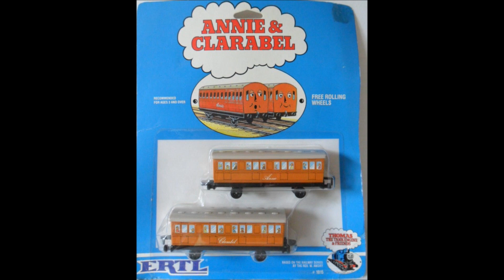Thomas & Friends Music Video ~ "Unbreakable" (My Annie and Clarabel Tribute)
This is my 12th Thomas & Friends music video with songs from Westlife's "Unbreakable ~ The Greatest Hits Volume 1", which is my tribute to Thomas' two faithful orange coaches Annie and Clarabel.

In this music video, Thomas the Tank Engine showcases the unbreakable love relationship he has with Annie and Clarabel.

SONG: "Unbreakable", performed by Westlife.